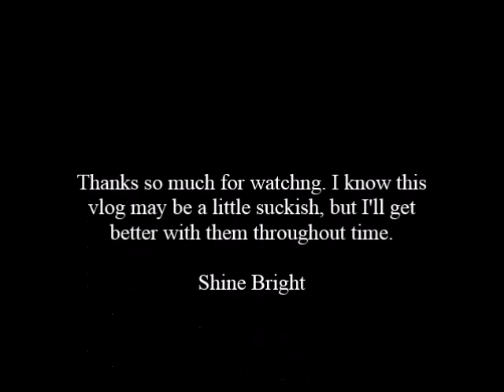My First Vlog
Hey Wolf Pack, hope you like my first vlog.

Shine Bright my pack.